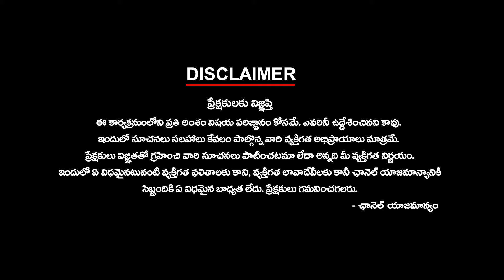నాలుక చీరేస్తా... బాల్కా సుమన్ పై ఫైర్ అయిన రాజయ్య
నాలుక చీరేస్తా... బాల్కా సుమన్ పై ఫైర్ అయిన రాజయ్య | ktvtelugu @KtvTeluguNews